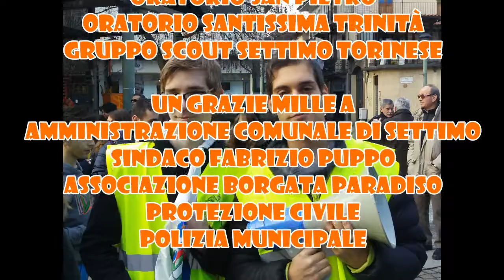Marcia della Pace 2015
II Marcia della Pace Cittadina promossa dagli Oratori di Settimo Toriese